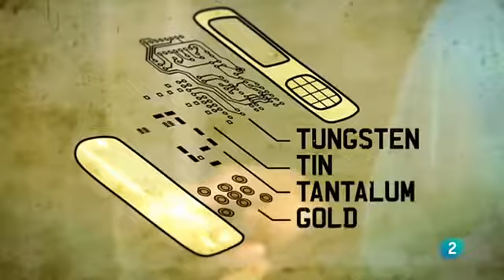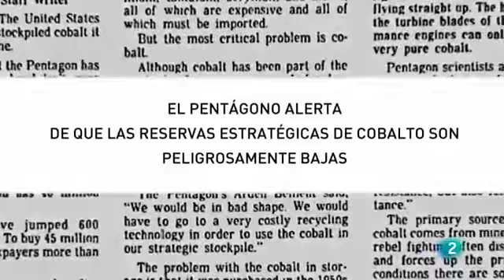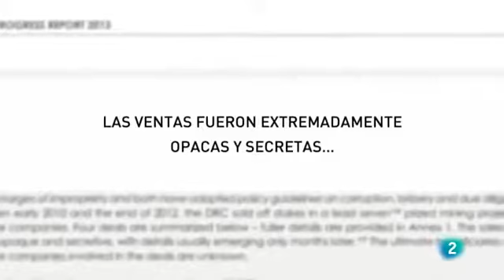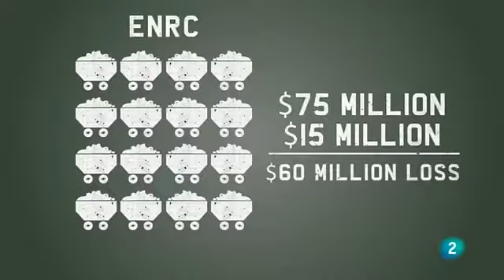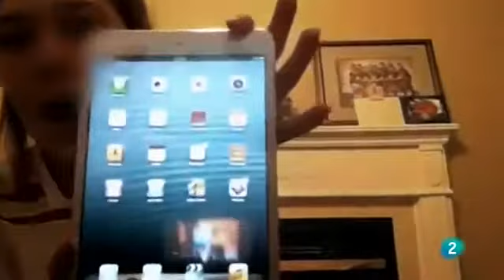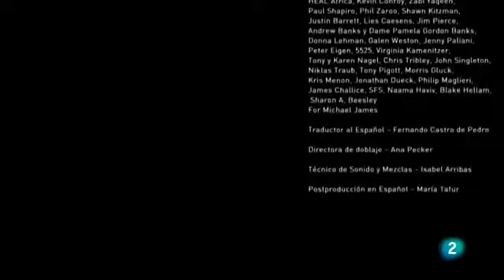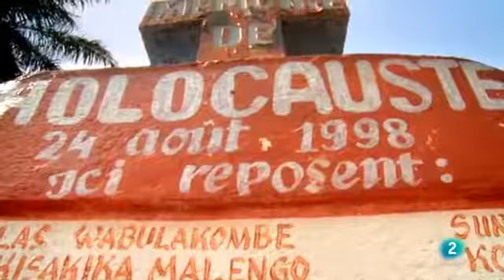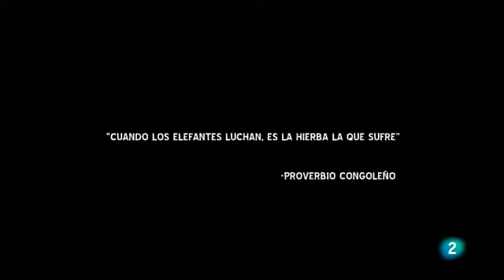El mejor documental Cuando los elefantes luchan (Guerra del Congo) | Documentos TV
Impresionante documental, en el que se hace un recorrido por la sangrienta historia de Congo, desde finales del siglo XIX hasta hoy, a causa de sus codiciados recursos mineros, valorados en.

Se hacen llamar los soldados de Dios. Son legiones de yihadistas preparadas.